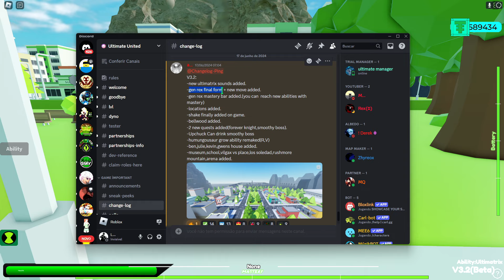Lançou NOVA ATUALIZAÇÃO com MUTANTE REX, BELLWOOD, SMOOTHY BOSS & MAIS no Jogo de Ben 10 do Roblox!